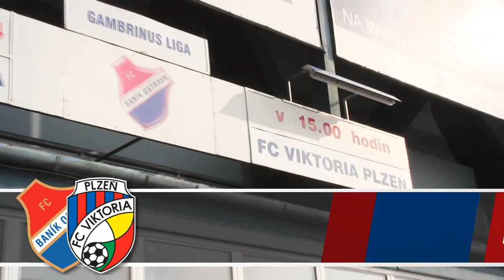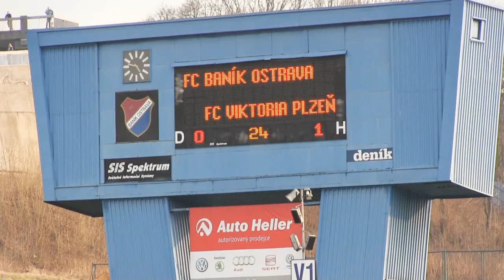FC Baník Ostrava - FC Viktoria Plzeň 1:2 | 23.2.2014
První duel jarní části Gambrinus ligy viktoriáni zvládli. Na půdě Baníku Ostrava zvítězili svěřenci trenéra Uhrina po dvou brankách Stanislava Tecla 2:1 a po zásluze si na západ Čech odvezli všechny tři body. Nepříjemnou kaňkou na vítězném utkání je zranění brankáře Kozáčika, kterého musel po srážce s protihráčem vystřídat v plzeňské brance Petr Bolek.